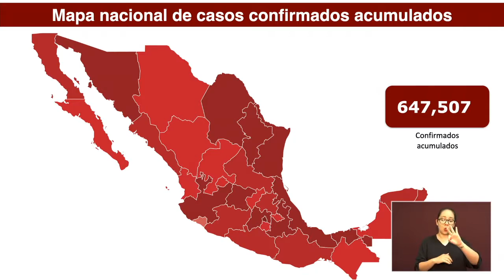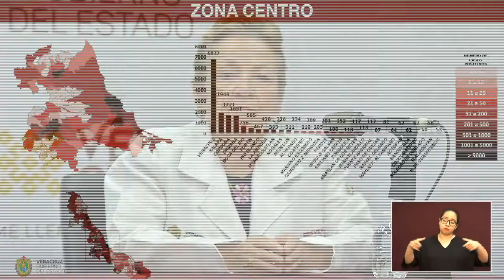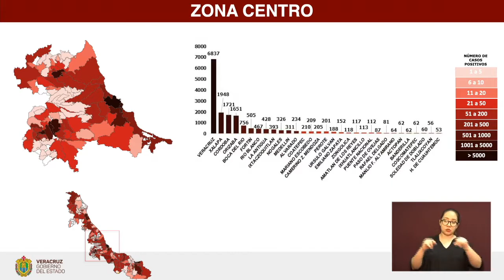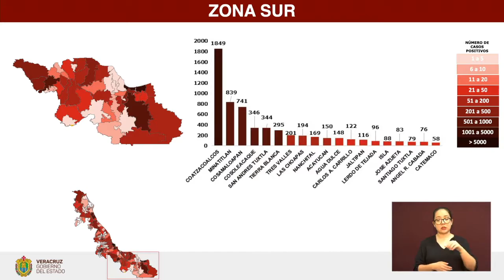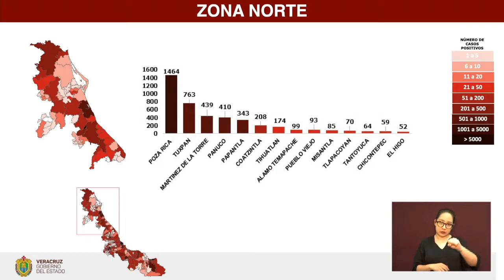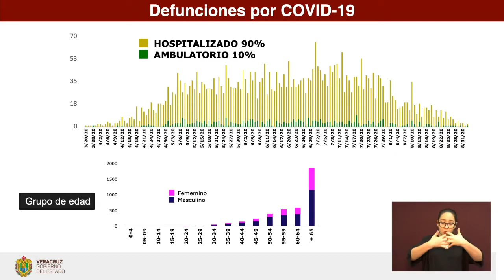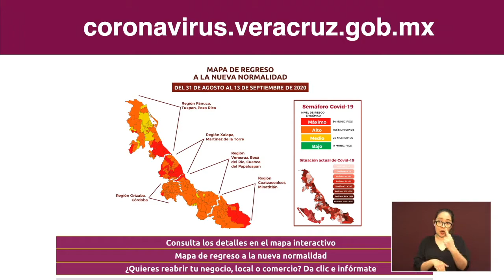Actualización de la Secretaría de Salud de Veracruz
Xalapa, Ver.- En seguimiento al panorama del coronavirus (COVID-19), la Secretaría de Salud (SS) informa que, al corte de las 19:00 horas, en la entidad han sido estudiados 47 mil 872 casos, de los cuales, 15 mil 321 resultaron negativos.

El número de positivos acumulados es de 30 mil 076 (+147 nuevos) en 203 municipios; los casos activos ascienden a 839 y representan el mayor riesgo por haber iniciado con síntomas en los últimos 14 días.

22 mil 752 personas están recuperadas y recibieron el alta en alguna unidad del Sector Salud; continúan en vigilancia 3 mil 388 pacientes.